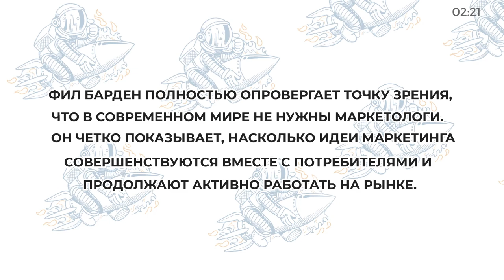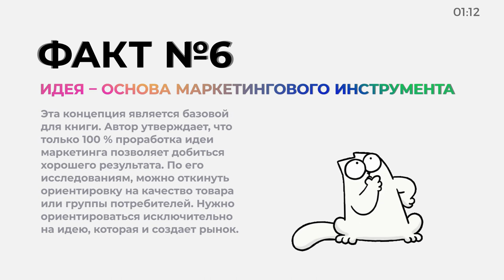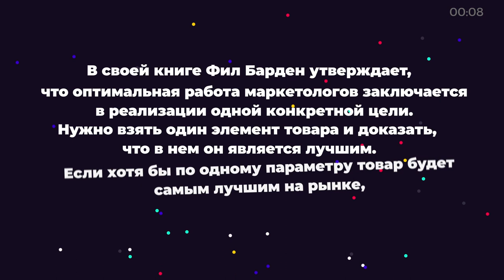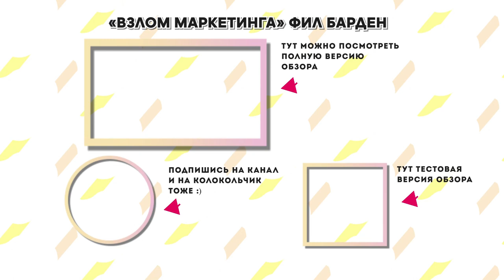«Взлом маркетинга», Фил Барден | Книга очень кратко за 2 минуты | Быстрый обзор и саммари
👋 10 фактов из книги Фила Бардена «Взлом маркетинга» всего за 2 минуты. Становись начитанней, пока ждешь очереди в Маке. Тут вот весь обзор целиком